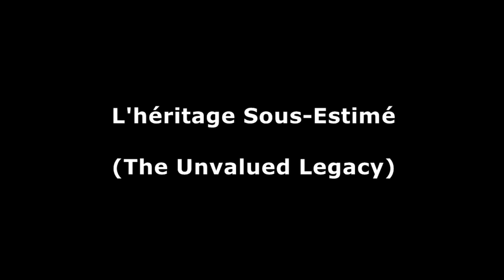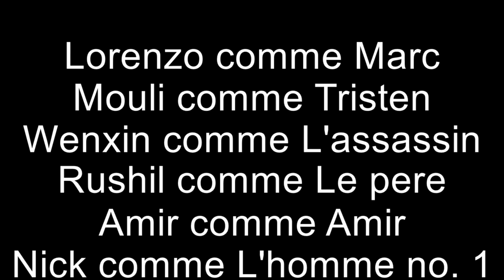The Unvalued Legacy | L’héritage Sous-Estimé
AP French Foreign Film Project (May 6th, 2022)
Period 11 French Class
Cast:
Lorenzo Ventresca
Mouli Sangita
Eric Kiekeben
Wenxin Zhang
Rushil Lingichetty
Nick Kicas
Amir Tawfik